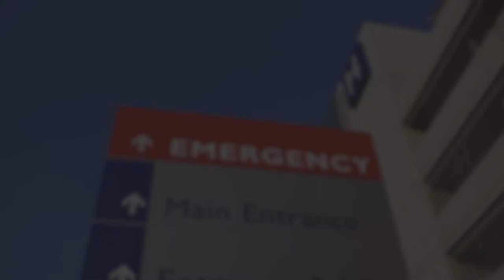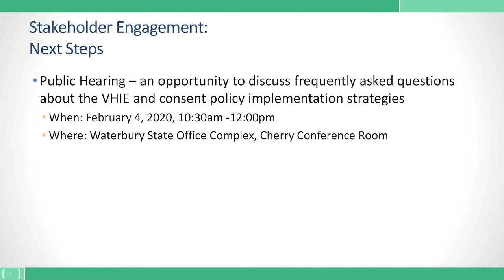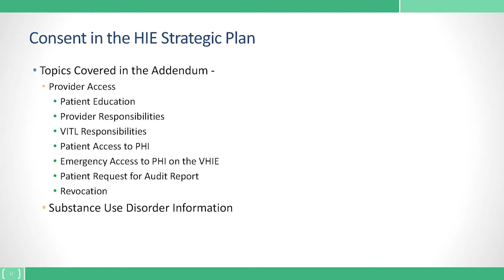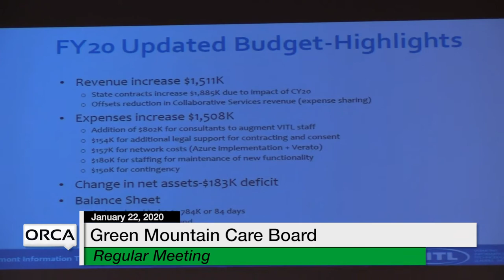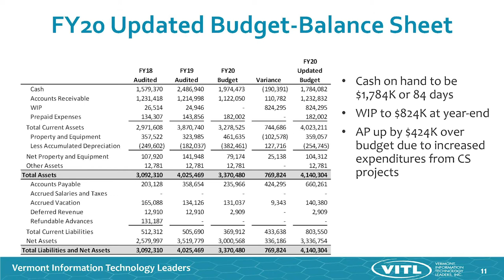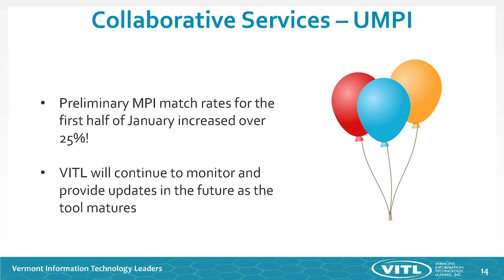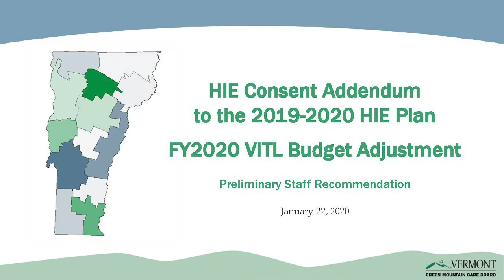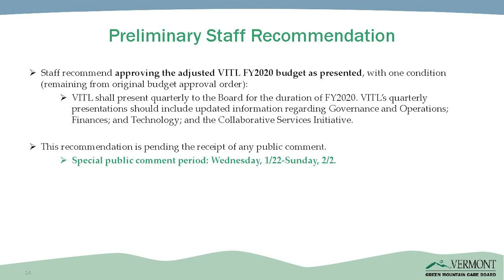Green Mountain Care Board - January 22, 2020